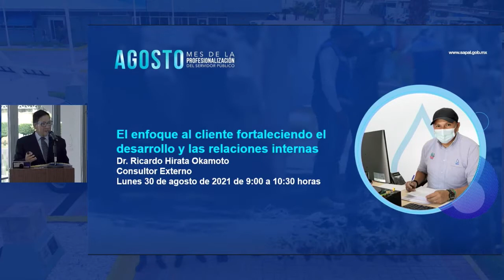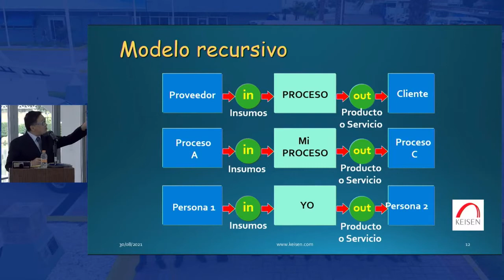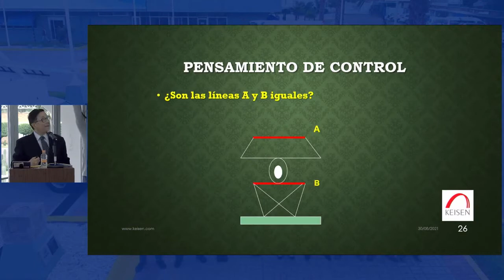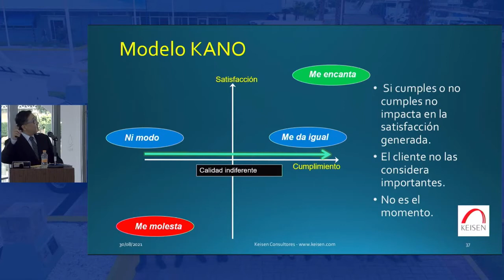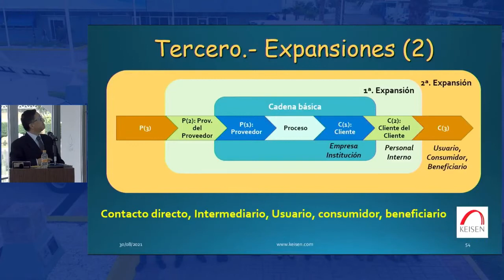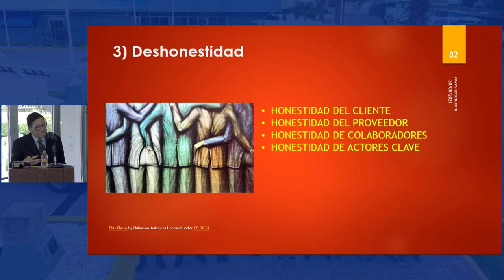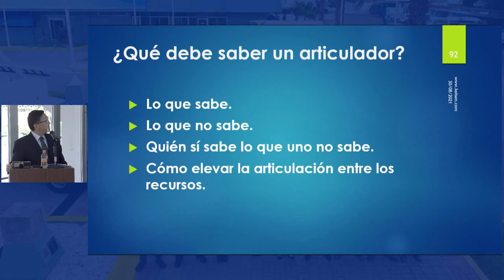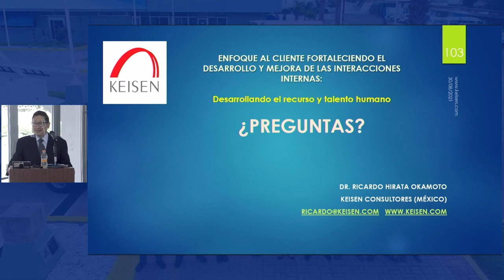006 - Conferencia: El enfoque al Cliente fortaleciendo el Desarrollo y las Relaciones Internas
Conferencia dictada en las instalaciones del Sistema de Agua Potable y Alcantarillado de León (SAPAL).
Agradecemos el espacio que nos brindó la institución para compartir conocimiento de Alto Valor a sus colaboradores.
Presenta: Dr. Ricardo Hirata Okamoto